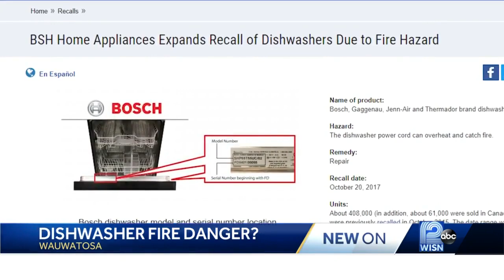Dishwasher may have sparked fire in Wauwatosa home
Homeowners tell WISN 12 News they're wondering if their dishwasher was a fire danger waiting to happen.